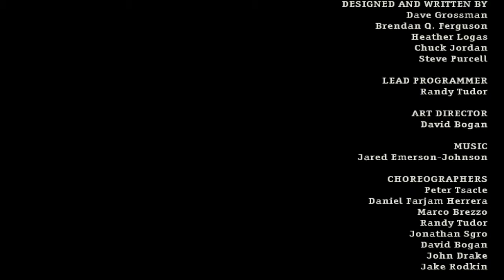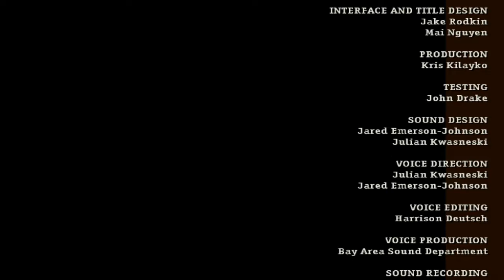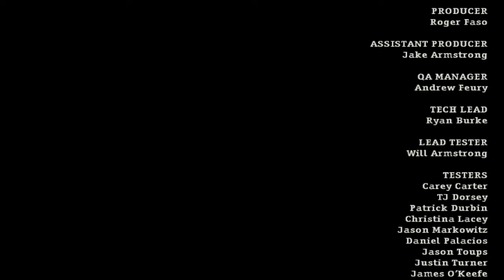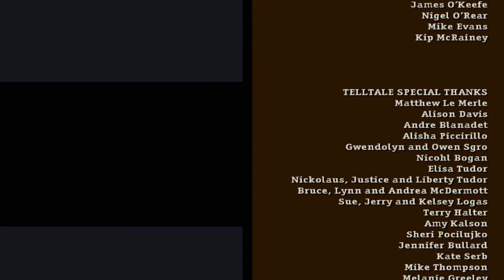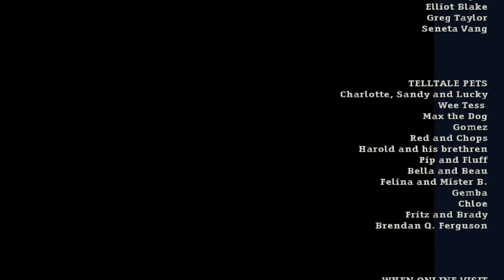Sam & Max Save the World * Español * Parte 32 Final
matando a Sam.